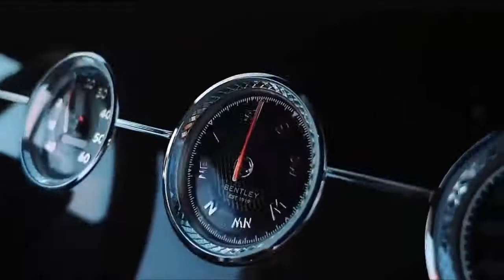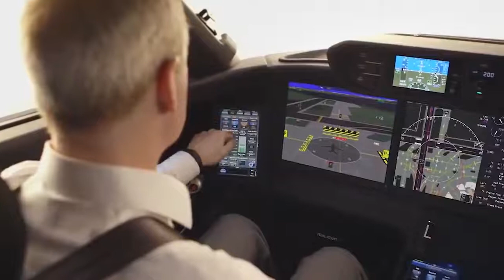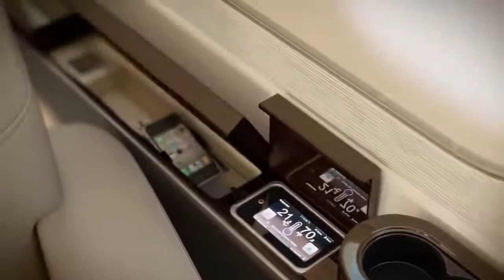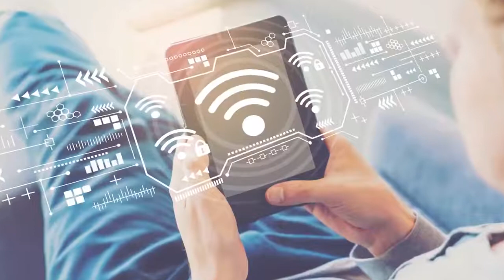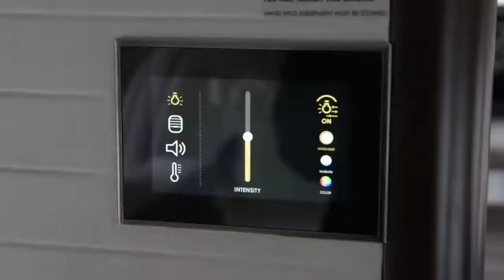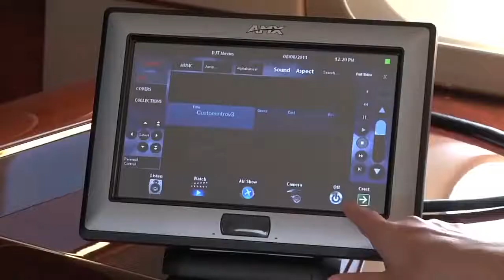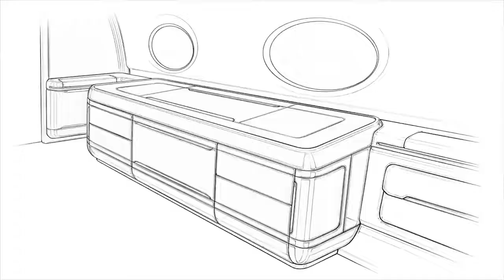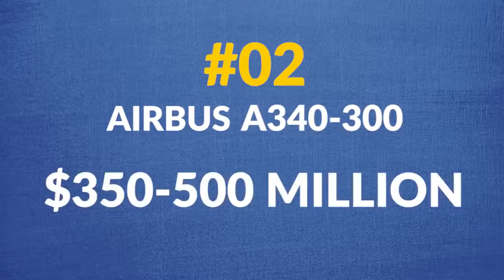Top 10 expensive private jets in the world